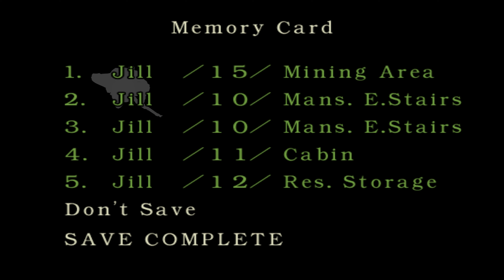Resident Evil Remake #019 - Im Minenschacht [Deutsch/German] Let's Play Resident Evil Remake